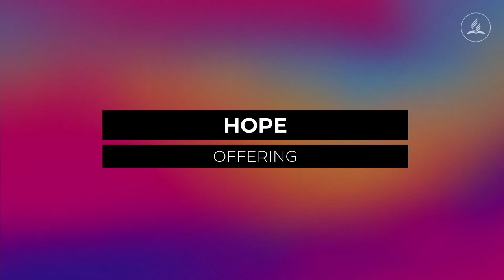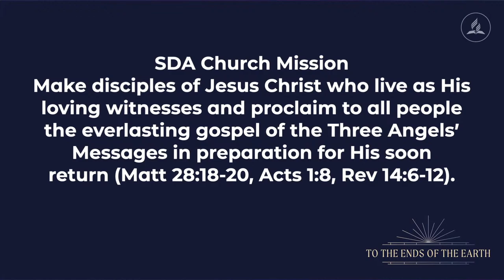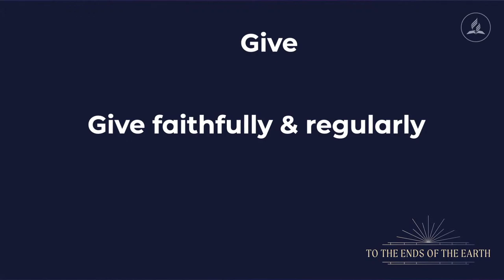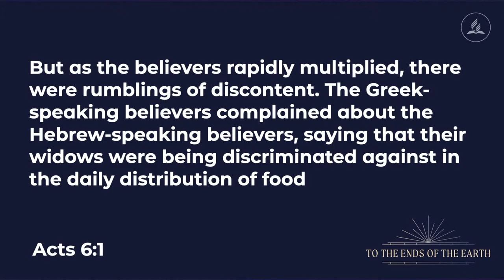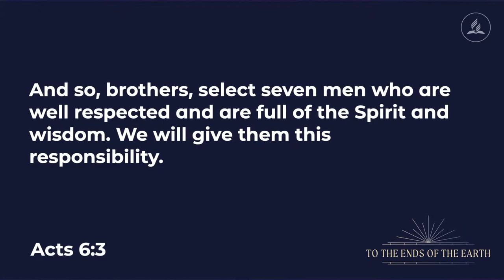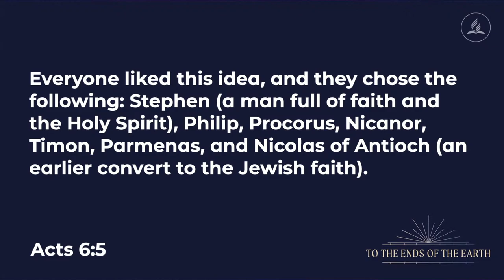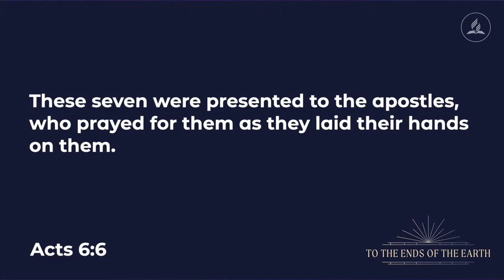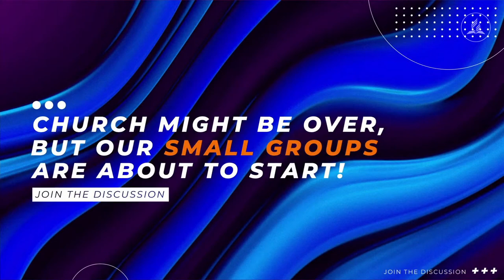To The Ends of the Earth | Pr. William Moala | 06th August 2022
Please join us this Saturday August 6, 2022  at 10:00am Adelaide time for our in person / virtual sabbath worship experience. We're continuing our message series: "To the Ends of the Earth: The Book of Acts." I am excited to be speaking these next few weeks, looking at Acts Chapters 6 -8. Please plan to join us, everyone is welcome!

00:00 - Welcome
07:54 - Announcements
12:09 - Praise and Worship
16:06 - Offering
20:38 - Kidspace
28:19 - Interview with Nikki
36:40 - Prayer
39:05 - Praise & Worship
43:00 - Sermon
01:26:13 - Praise & Worship
01:29:44 - Benediction
01:30:50 - Closing remarks

🕙 We meet at 10:00am (Adelaide Time) every Saturday morning

Para Vista Seventh-day Adventist Church is committed to the safety and wellbeing of all children and young people attending our church. We support the rights of the child and have taken steps to ensure the church provides a child-safe environment at all times.

Para Vista Seventh-day Adventist Church 2022
TO KNOW, EXPERIENCE AND SHARE OUR HOPE IN JESUS CHRIST